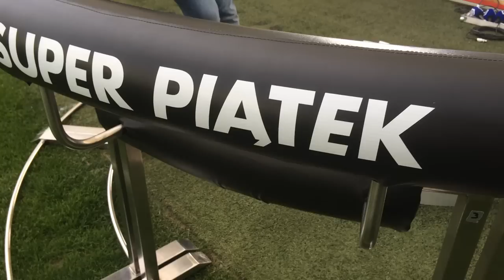Żelek i Czarek zapraszają na Legia - Cracovia!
Zapowiedź Super Piątku, w którym relacjonować będziemy spotkanie Legii z Cracovią rozgrywane w ramach 33. kolejki Ekstraklasy.